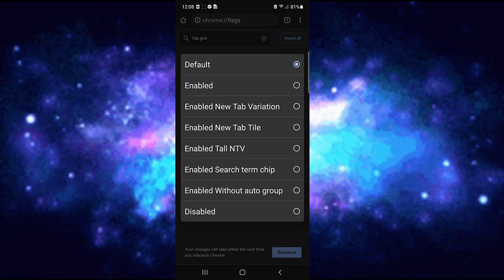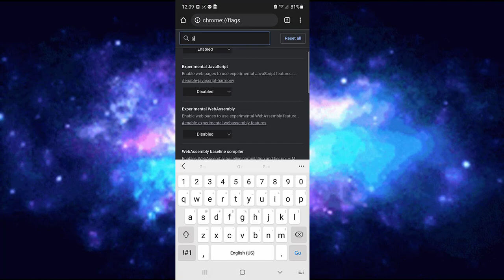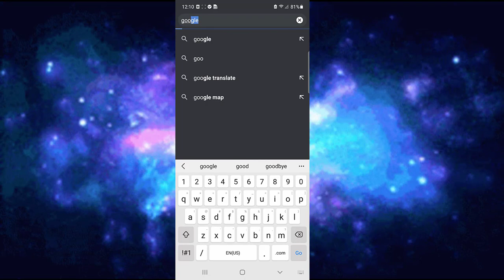How To Disable Tab Grouping In Chrome | Bring Back The Old Tab View Layout - Chrome Android